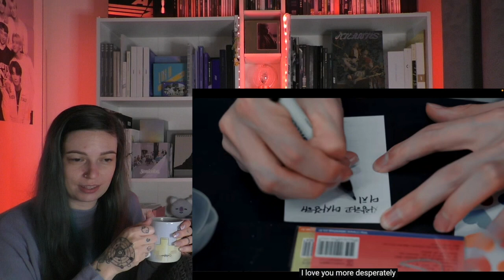NCT Halloween Manito + Reaction [Reaction]